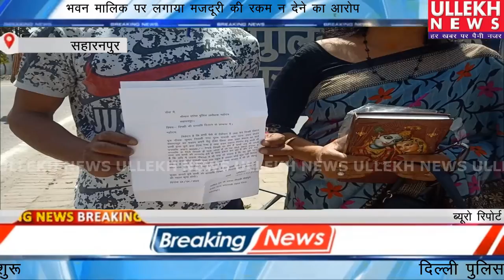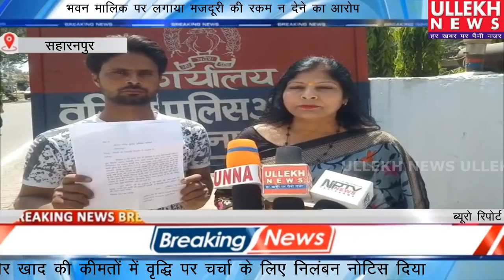सहारनपुर: मजदूरी के पैसों को काफी समय से भटक रहे राजमिस्त्री, लगाई एसएसपी से न्याय की गुहार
सहारनपुर से ब्यूरो रिपोर्ट